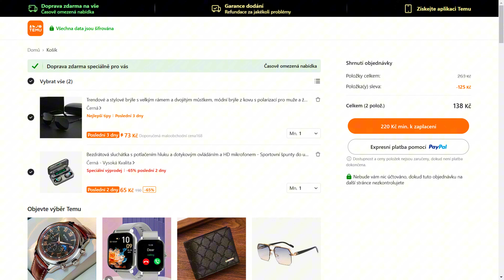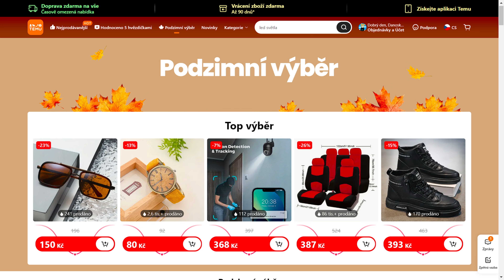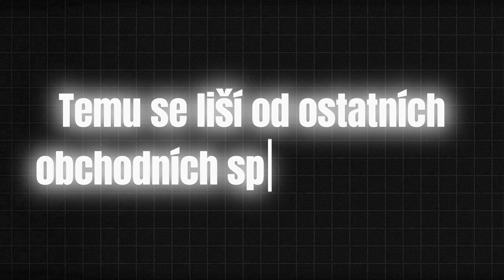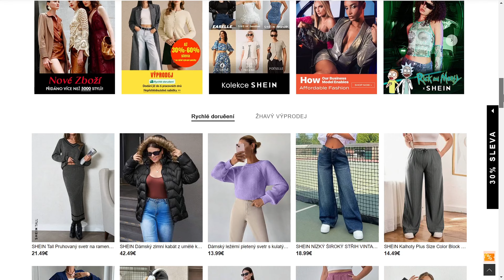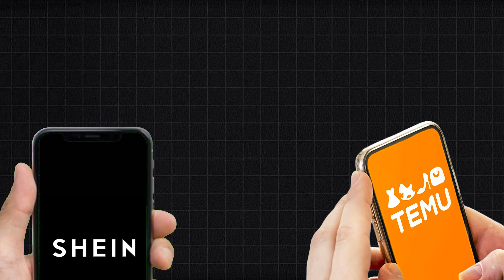TEMNÁ STRANA TEMU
Doufám že se vám tohle video bude líbit a samozřejmě budu
Edit by : McDanosko

V některých částech videa jsem se inspiroval u "Fascinující Fakta"